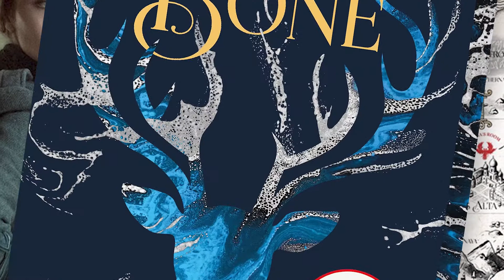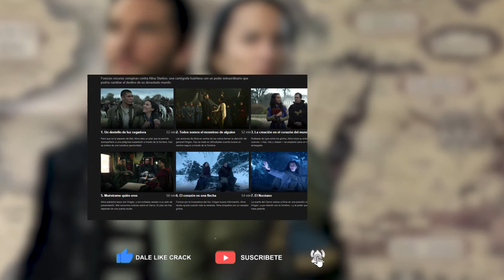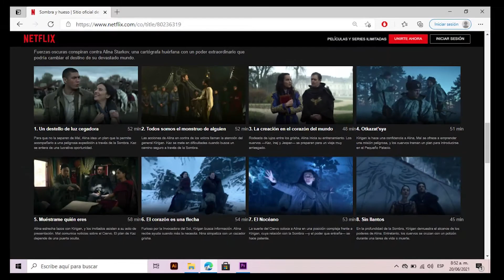SHADOW AND BONE tiene POTENCIAL | Review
Bienvenidos al Grishaverse...